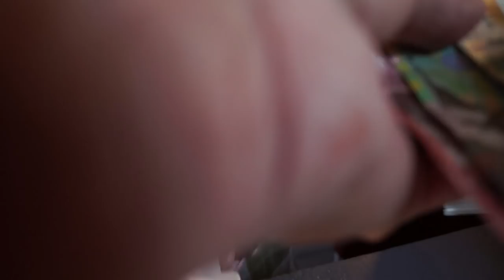A Sailors Dream, Wind over Water, Episode #42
This week we have some money troubles, we party Bahamian style and we find a very private beach and Debbie proves that she is awesome. In this episode we include another "Cool Boats We like" segment with a visit to see a Pan Oceanic 46.